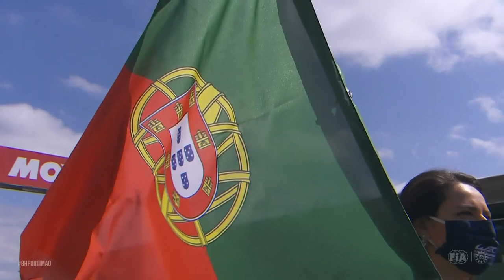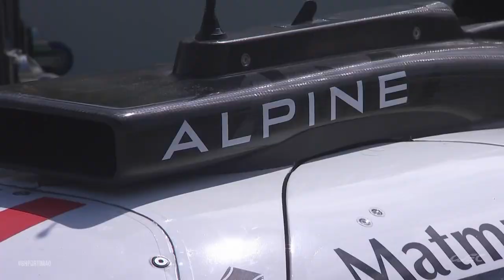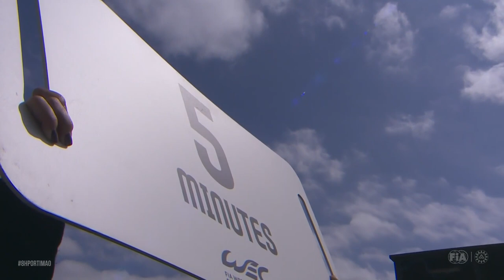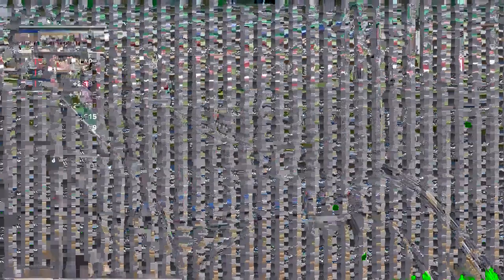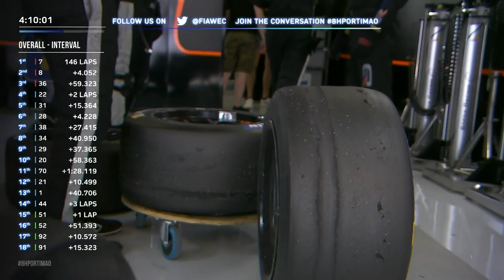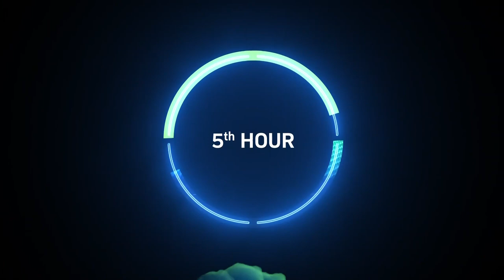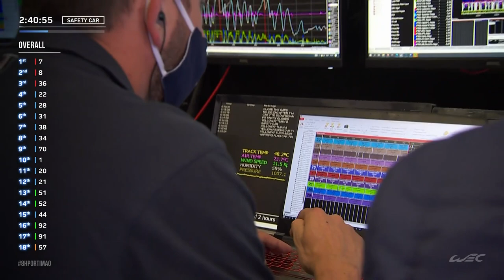FULL RACE | 2021 8 Hours of Portimao | FIA WEC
The full race replay of the 8 Hours of Portimao, second round of the 2021 FIA World Endurance Championship.